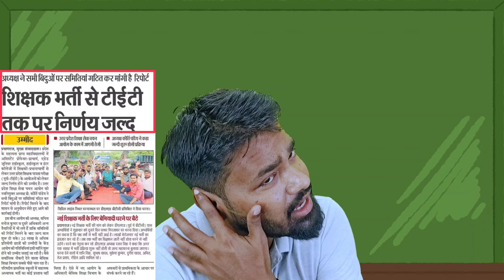UP नई प्राथमिक शिक्षक भर्ती 2024 | Calendar कब जारी होगा | UPTET 2024 UP TGT PGT VACANCY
In This Session Educator B. P. Singh will describe about UP नई शिक्षक भर्ती 2023 | B.Ed. Vs BSTC विवाद क्या सच में हुआ B.Ed. बाहर | पूरा Video देखे

बिहार शिक्षक भर्ती 2023, बिहार शिक्षक भर्ती लेटेस्ट न्यूज़, बिहार शिक्षक भर्ती 2022, बिहार शिक्षक भर्ती सिलेबस, बिहार शिक्षक भर्ती प्रक्रिया, बिहार शिक्षक भर्ती other state, बिहार शिक्षक भर्ती योग्यता, बिहार शिक्षक भर्ती लेटेस्ट न्यूज़ 2023, बिहार शिक्षक भर्ती परीक्षा, बिहार शिक्षक भर्ती